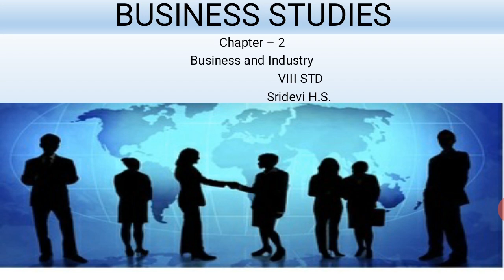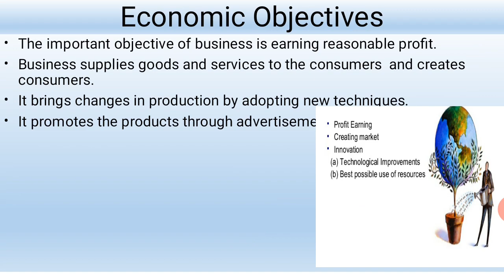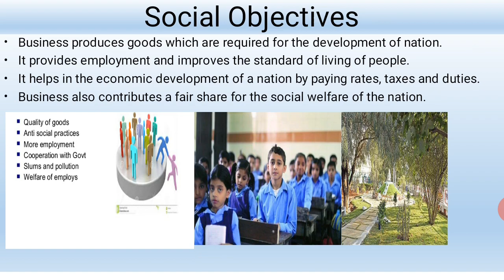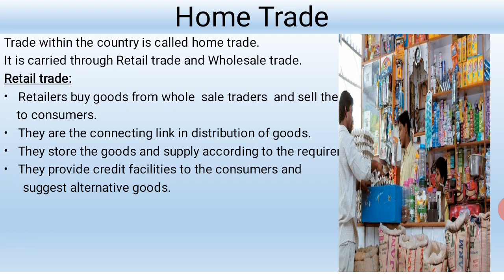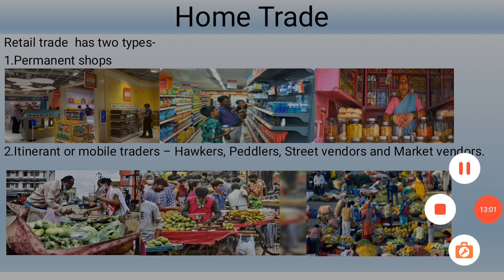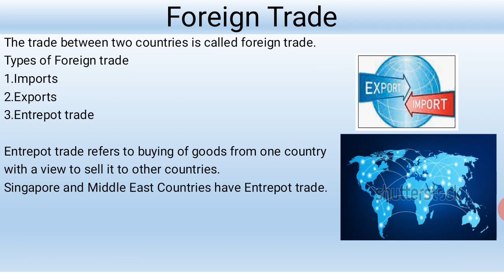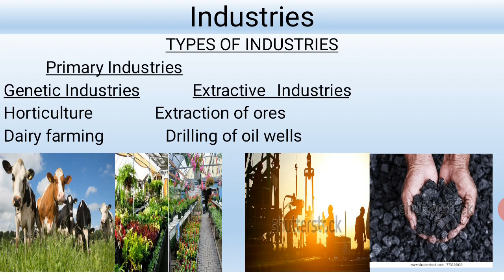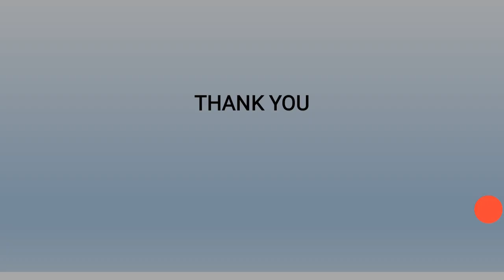8th Std. 16.09.20 Business and Industry